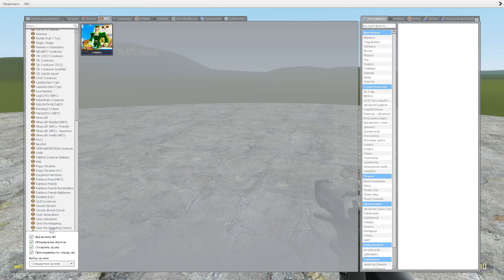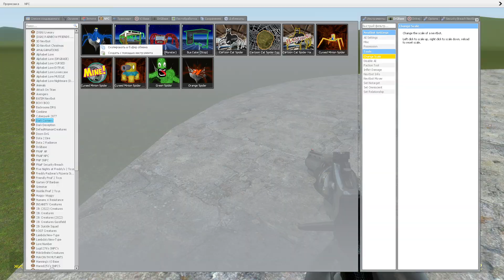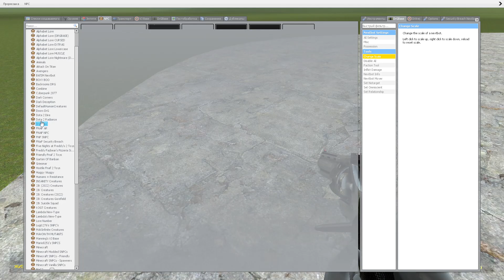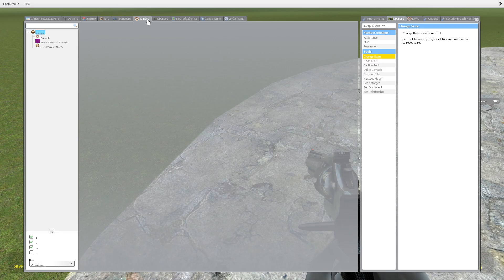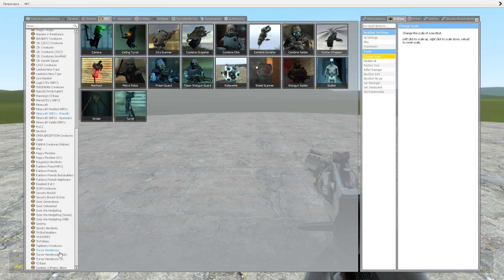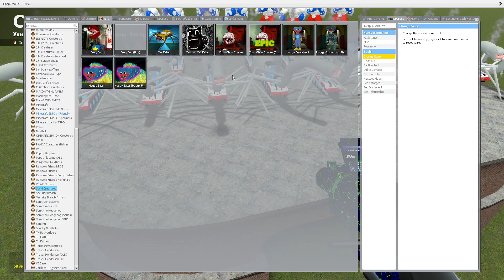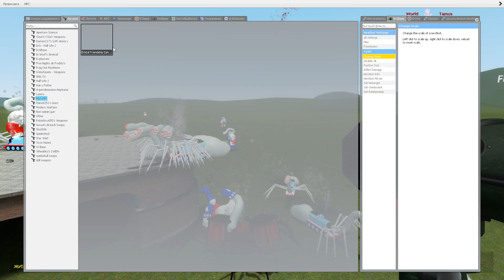CHOO CHOO CHARLES vs THOMAS ENGINE vs CARTOON CAT vs SIREN HEAD vs BUS EATER